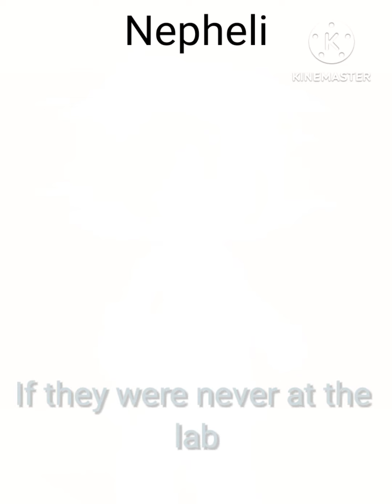OCS without trauma|GL2